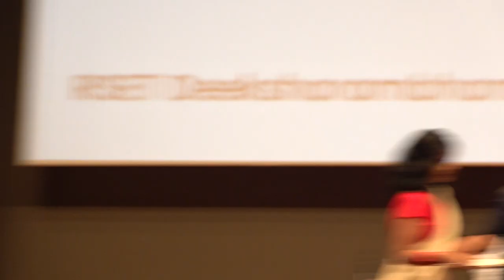Deeksharambham Part 13